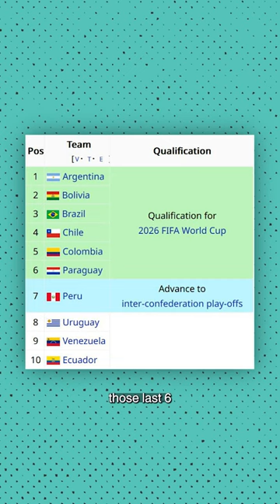CONMEBOL's INSANE World Cup 2026 FORMAT! 😲